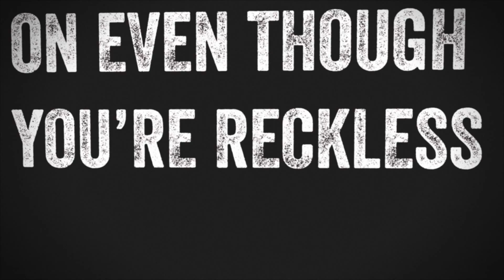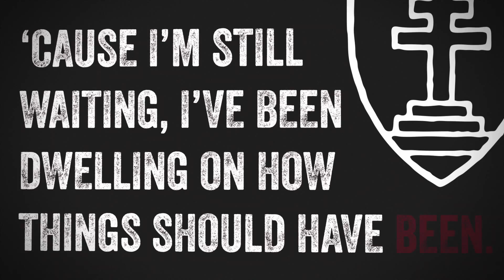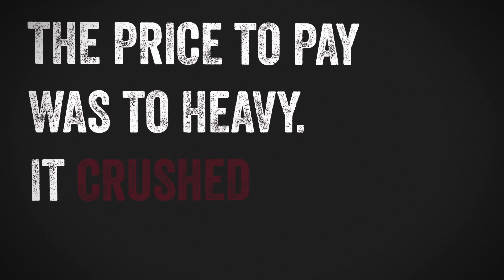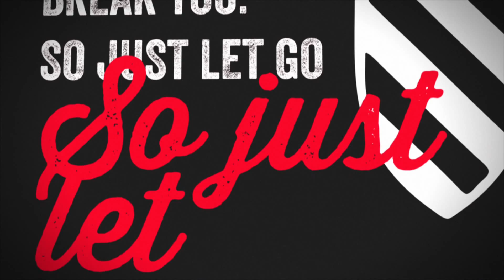While Paris Sleeps - "Reckless & Careless" Official Lyric Video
- While Paris Sleeps - "Reckless & Careless" - Like this video? Come see thousands more at the Net's largest, uncensored, completely d.i.y. music video site, BlankTV.com! We've got News, Games, Contests and the stuff that we can't show on YouTube!

While Paris Sleeps - "Reckless & Careless" A BlankTV Feature!

Artist city, country: Quebec City, Canada

Artist Biography: Created at the end of the year 2011, While Paris Sleeps started as an acoustic side project from three friends, members of different bands from Quebec City's local scene. Their goal with this project was to have fun and write music that would be smooth, catchy but also aggressive. The original line-up was Nickolas Verrecchia (vocals), Frédérik Paré (guitar) and Simon Nicol (guitar).

With their unique sound and the power of their first demo song You've Become The One I Hate, While Paris Sleeps rose very quickly from a side project to being more popular than each member's main band. A lot of local shows followed, as the band opened for bands such as Northcote (Black Box Records), Teenage Kicks (SONY) and Reverse The Curse (Paper+Plastik Records), as well as participating to Make Music Quebec City. The band then recorded their first single My Sickness in Montreal with producer Luc Tellier (Simple Plan, Marie-Mai, The New Cities, Forever The Light, etc.). After that, the band went on a five shows in five nights tour through Quebec and Ontario, all booked with a D.I.Y. philosophy. This tour gave them the opportunity to headline a sold out show in Quebec City and to play their first gigs in Toronto, Peterborough, Barrie and Sherbrooke.

With their growing in popularity and the upcoming show offers, two new members were added to the band, to face that challenge. Frédérico Verrecchia (bass & vocals) and Maxime Barrette (drums). Then, While Paris sleeps returned in studio with Luc Tellier for another recording session, from which resulted their second single Masters Of Disaster. The band has since done a lot of shows through the province of Quebec and shared the stage with bands such as : Make Do And Mend (Rise Records), Tigers Jaw, Seahaven, Young Statues, all signed on Run For Cover Records.

After almost finishing recording their first EP with an internationally reputed produced, near 30 shows through Quebec and Ontario in less than a year, a second place at l'Omnium du Rock, the biggest battle of the bands in the province of Quebec and lots of experience gained, Quebec City's While Paris Sleeps start 2013 more motivated than ever.